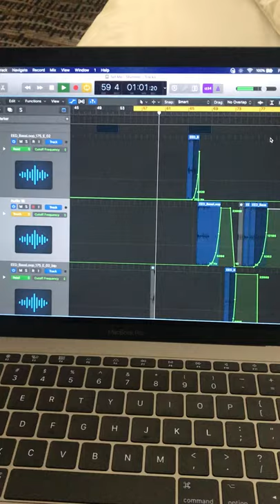Tell Me (I lost this song on a stolen laptop)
A song I produced. Just a piece of it. I lost the original when someone stole my laptop. Boohoo